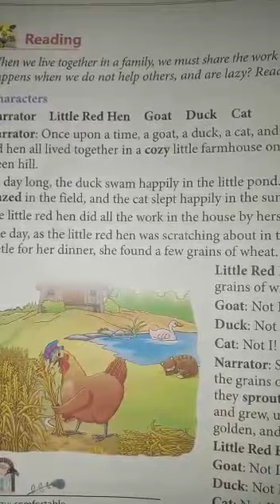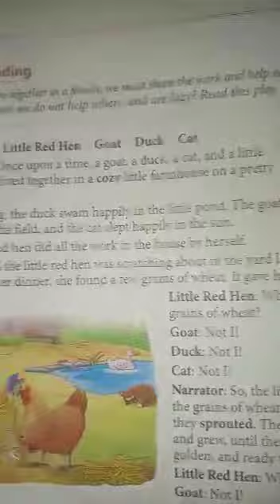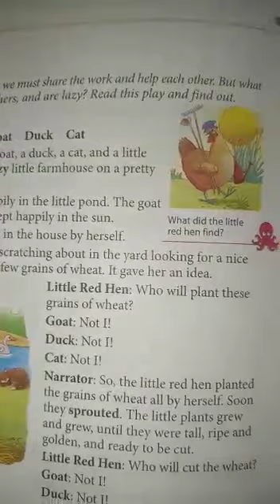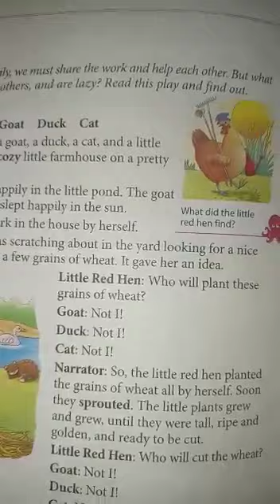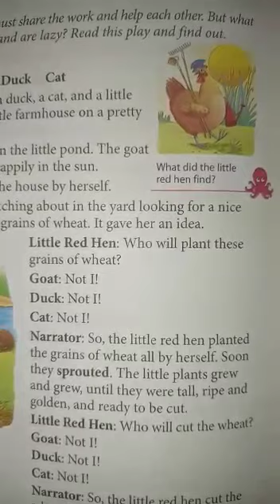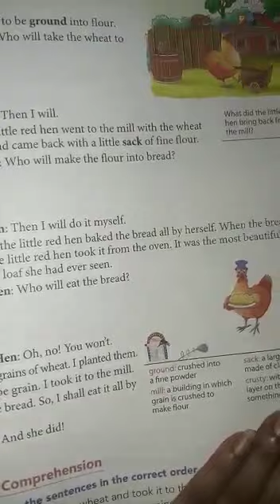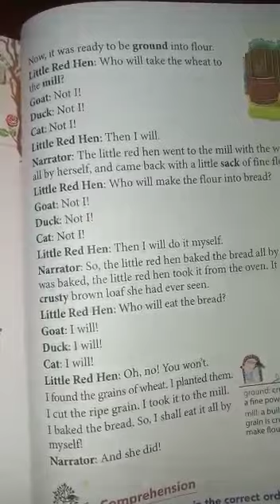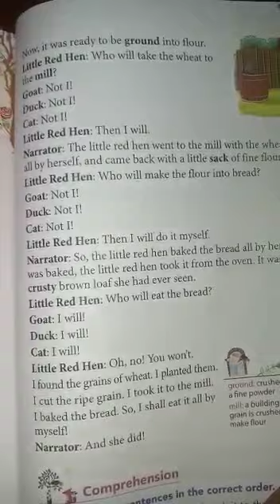CLASS I ENG TEXT CH 12